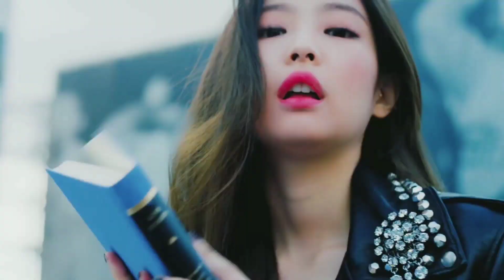‌‌‌‌★Jennie SOLO but reverse MV★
It's a video just for entertainment.Don’t take it seriously.